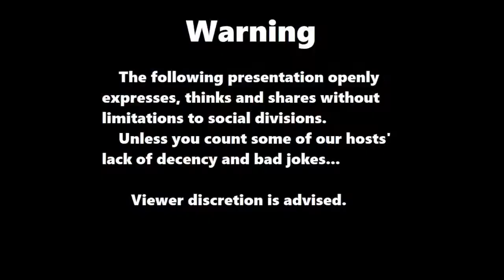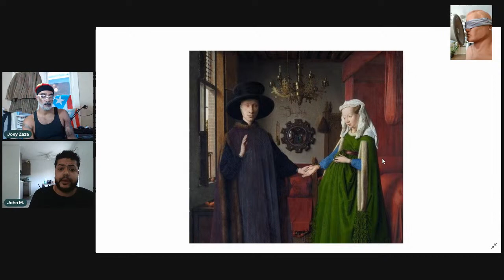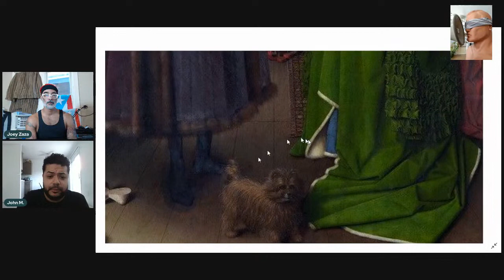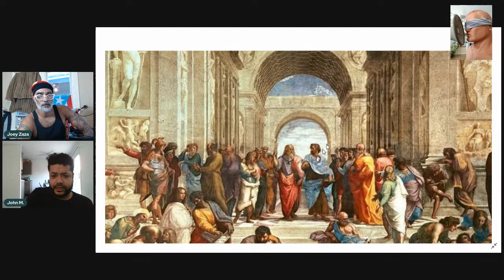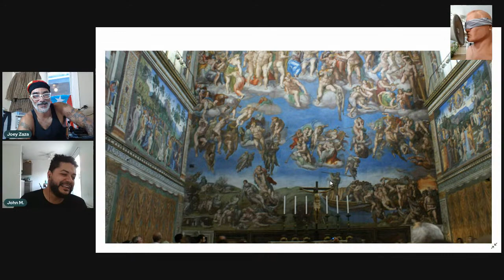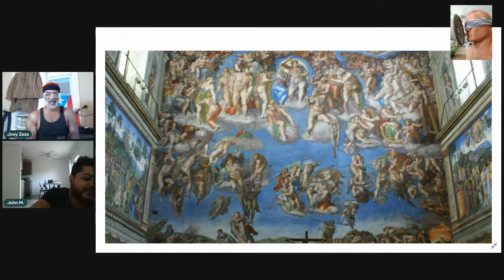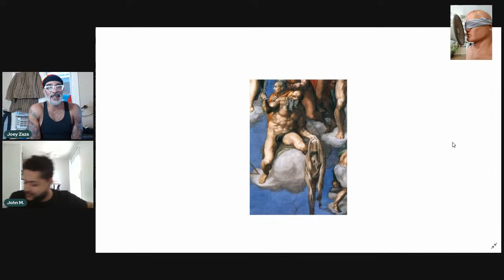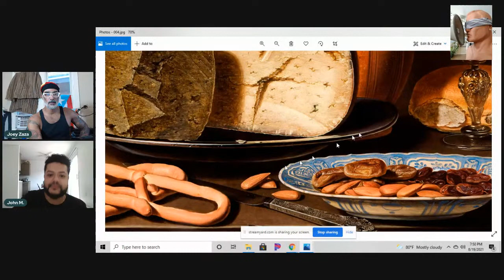Art and Stuff...Episode 2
A look at "Cameos" in art.